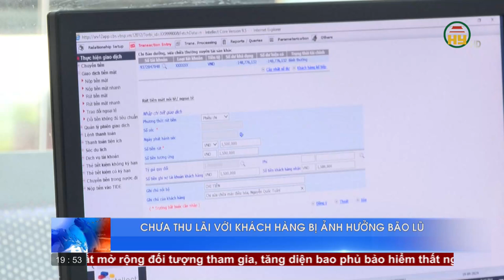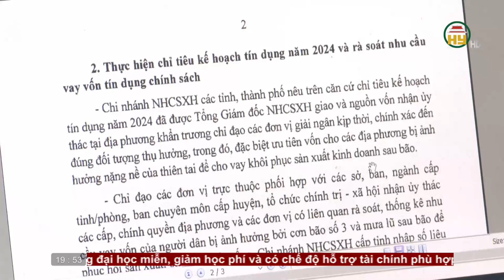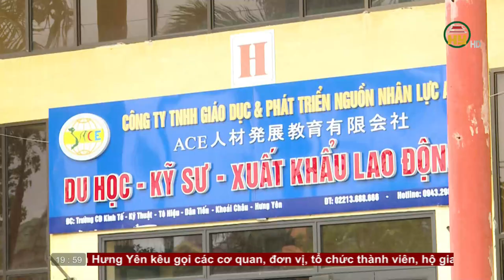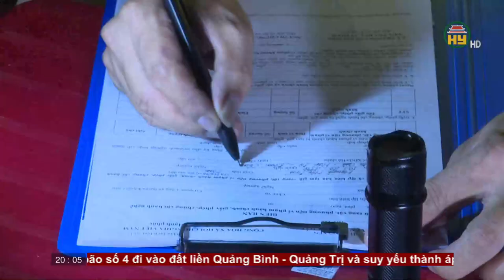Thời sự tối thứ Năm ngày 19/9/2024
Hưng Yên TV | Thời sự tối thứ Năm ngày 19/9/2024
Khắc phục tiêu úng trên lúa và cây ăn quả / Huyện Kim Động chủ động khắc phục sản xuất nông nghiệp / Nỗ lực khắc phục thiệt hại diện tích vải trứng / Chưa thu lãi với khách hàng bị ảnh hưởng bão lũ / Đảm bảo tiến độ thi công các công trình sau bão lũ / Vận động người dân giao mặt bằng trước để đẩy nhanh tiến độ thi công / Nâng cao chất lượng đào tạo nghề

Tiktok: Truyền hình Hưng Yên
Facebook: Đài Phát thanh và Truyền hình Hưng Yên
Zalo: Đài PTTH Hưng Yên